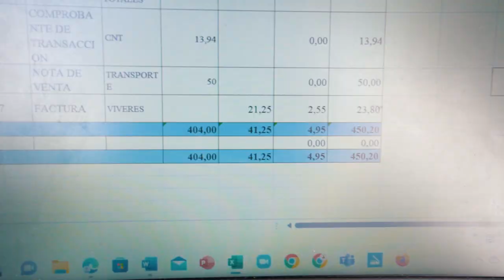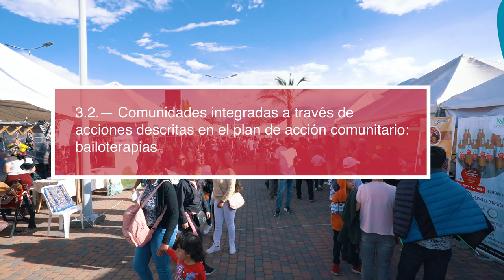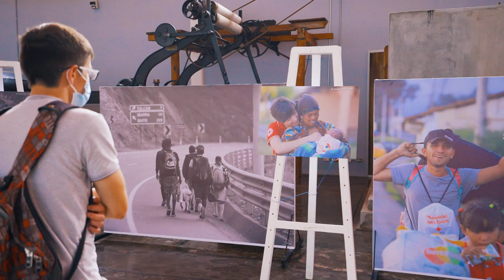Proyecto Johanniter 2022